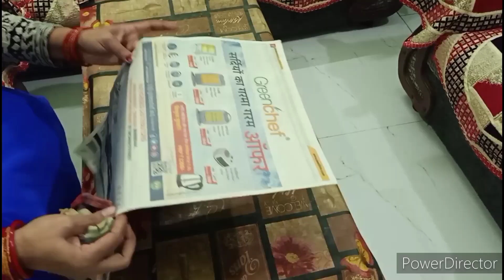Life as mom of 3❤️house maker & wife🤷🏻‍♀️आलू मेथी के पराठे😋स्वेटर के साथ साड़ी पहनने का आसान तरीका..